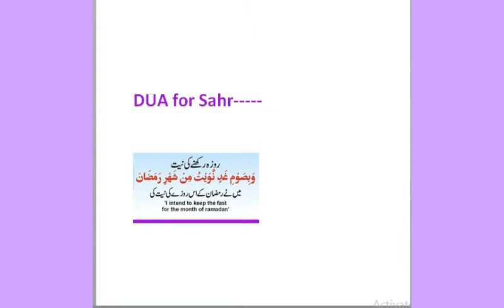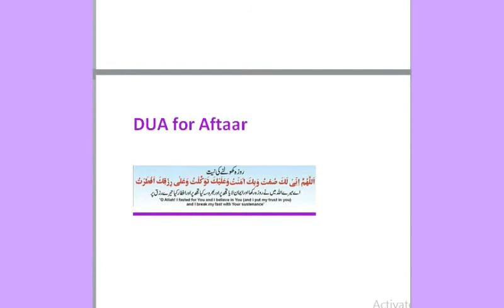Ramzan 1st,2nd ,3rd Ashrah / sahr iftar Daen 2019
this video cotain  ramzan daen 2019 / 1st,2nd ,3rd ashrah / sahr  iftar daen ,